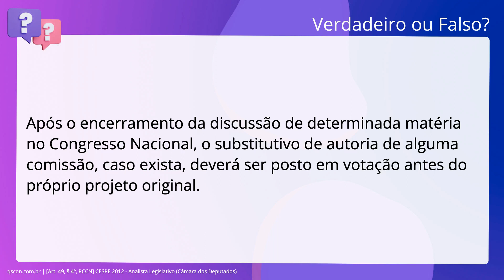QScon Direito: [Art. 49, § 4º, RCCN] CESPE 2012 - Analista Legislativo (Câmara dos Deputados)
Art. 49, § 4º, RCCN | CESPE 2012 | Analista Legislativo | (Câmara dos Deputados)

Após o encerramento da discussão de determinada matéria no Congresso Nacional, o. substitutivo de autoria de alguma comissão, caso exista, deverá ser posto em. votação antes do próprio projeto original.

Gabarito: Verdadeiro